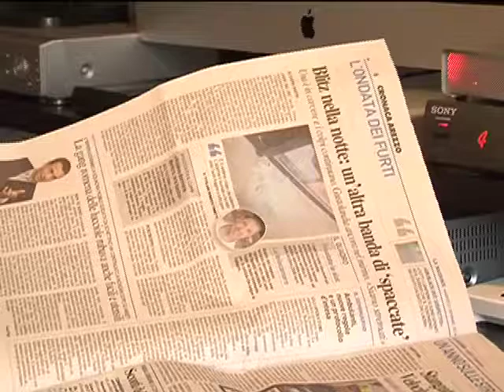AREZZO: furto nel bar ladri in fuga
Furto con spaccata in un bar della periferia di Arezzo: i ladri hanno mandato in frantumi la vetrina e sono fuggiti con il denaro delle slot machine. E' accaduto la notte scorsa a Ceciliano, alle porte di Arezzo. Nel mirino dei banditi, per la terza volta in poco tempo, è finito il bar alimentari "Gustolandia". I malviventi, dopo aver spaccato la vetrina con una grossa pietra, sono entrati nel bar scassinando le slot e provocando danneggiamenti pesanti al locale, poi sono fuggiti con un bottino di circa tremila euro mentre il proprietario stava arrivando perché svegliato dall'allarme.
Questa notte altro furto simile  in Loc. Le ville presso il Bar Giallo verde.
Ce ne parla il nostro direttore Leonardo Franceschi.